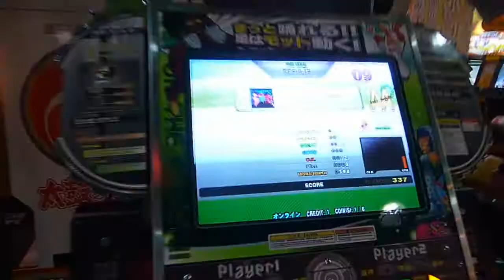[DDRX2 初見プレイ] CAPTAIN JACK (GRANDALE REMIX)(EDP) w/bar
[DDRX2 初見プレイ]
CAPTAIN JACK (GRANDALE REMIX) w/bar
expert double (Lv.14)

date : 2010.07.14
player : NLS.TW with bar
result : 97xxx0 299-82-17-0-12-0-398 nr fc AA

想說前兩首 Lv.13 都有 AA 那來開一下 KIMONO PRINCESS 綠譜被炸看看
為了節省體力輕鬆踩，所以無恥扶bar (遮臉